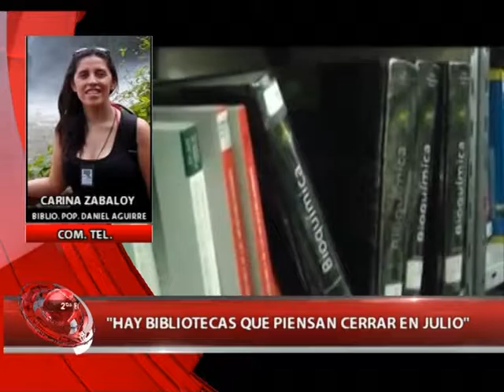QM NOTICIAS - ¿BIBLIOTECAS POPULARES AL BORDE DEL CIERRER? - CARINA ZABALOY